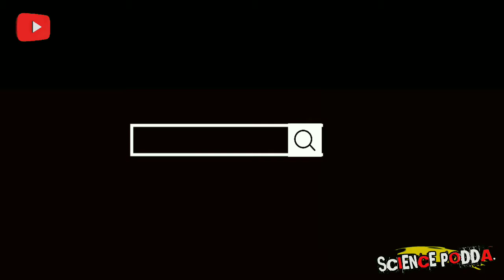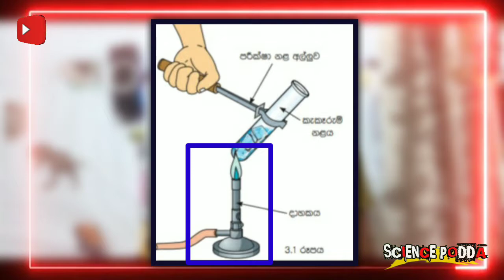ගෙදරදීම ජලය හදුනා ගැනෙන පරීක්ෂණය|Water test at home|grade 6|SCIENCE PODDA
අපේ කාලේ පොඩ්ඩා SCIENCE PODDA

© STAY STUNED ©